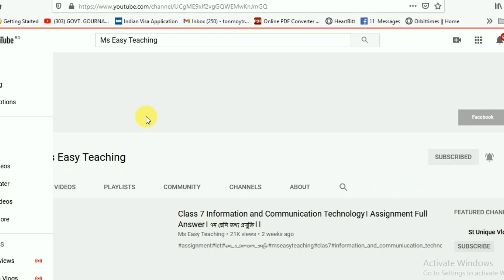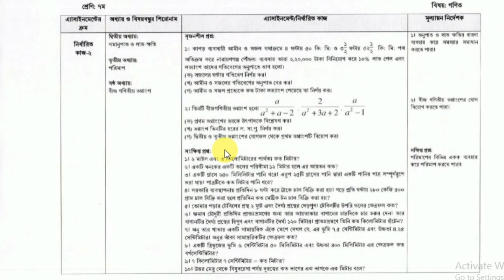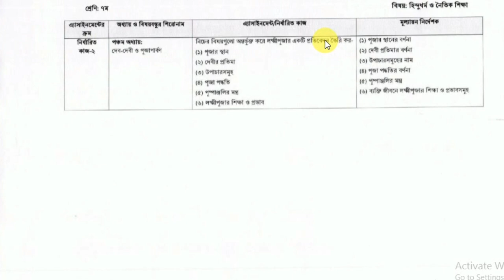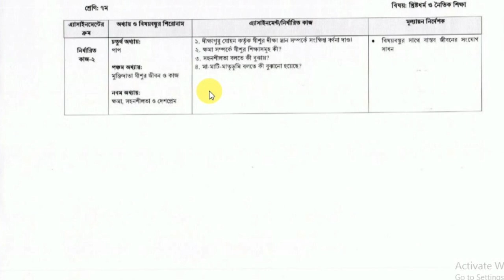Class 7 5th Week Assignment।। ৭ম শ্রেনীর ৫ম সপ্তাহের অ্যাসাইনমেন্ট ও প্রশপত্রে।।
আমাদের ফেইজ বুকে পেইজে এবং অন্যান্য সামাজিক যোগাযোগ মাধ্যমের লিঙ্ক দেয়া হল লাইক দিয়ে সঙ্গে থাকুন যে কোন সমস্যা জানার জন্য যোগাযোগ করতে পারেনঃ